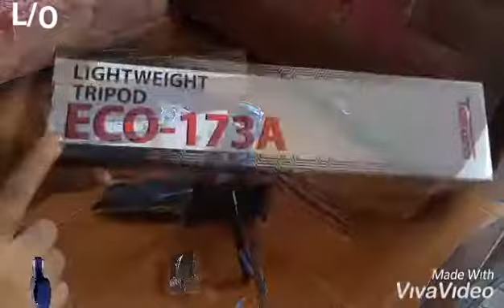UNBOXING tripod Takara Harga Rp 100.000 an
Bagi temen temen yang suka fotografer dan suka mengabadikan moment foto foto.tripot pastinya sangat membantu sekali dalam melakukan aktifitas foto.

Memilih Tripot yang bagus dengan harga cukup terjangkau pastinya menjadi pilihan temen temen

Salah satu tripot. merk takara merupakan tripot yang lumayan bagus bagi pemula maupun yang cukup sering melakukan aktifitas fotografer

bagaimana revew nya silahkan simak video saya.mungkin bisa membantu dalam memilih tripod yang akan dibeli.

Terimakasih 🙏